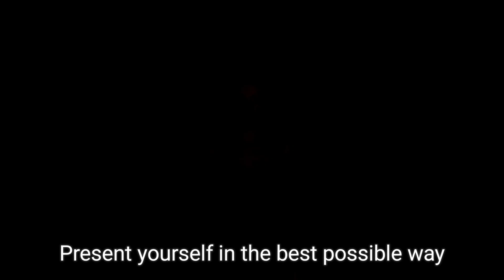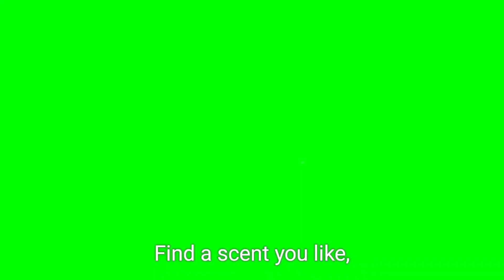9 Things Women Notice In Men Instantly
Read and Save

Don’t forget No.8 : 😊

1. Take Care of Your Face:

Women notice your face. Look good with a clean face, a neat jawline, and bright eyes. Your skin also matters, so keep it healthy.

2. Look after your hair:

No matter if you have lots of hair or none at all, understand exactly what your hair needs. Keep it tidy and use good products. Embrace whatever type of hair you have.

3. Dress Sense:

Wear clothes that show who you are. It’s not about brands, but about clothes that fit you really well and match your style. Present yourself in the best possible way.

4. Don’t Forget Your Shoes:

Quality is more important than brand when it comes to shoes. Keep them clean and nice. Your shoes say a lot about how well you take care of yourself.

5. How You Stand and Talk:

Stand up straight, be confident, and use open body language. Look people in the eye and smile – it makes you look friendly. Communication is not just words; it’s also about how you act.

6. Take Care of Your Hands:

Keep your nails neat and your hands clean. If your hands get dry, use lotion. Especially if you talk with your hands a lot, women notice this small but important detail.

7. How You Smell:

A nice smell is memorable. Find a scent you like, and use it. It leaves a lasting impression.

8. How You Communicate:

Speak confidently, be interesting, and avoid awkward silences. Practice talking to people. Good communication can make a big difference.

9. Your Sense of Humour Wins:

It’s good to laugh and not take life too seriously. You don’t have to be a constant joker, but being easygoing and funny helps you connect with others.